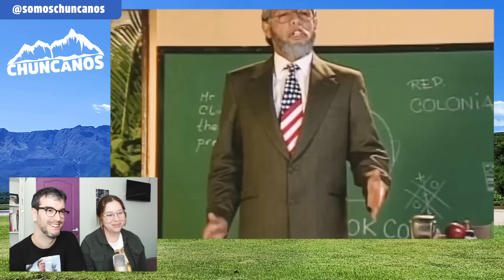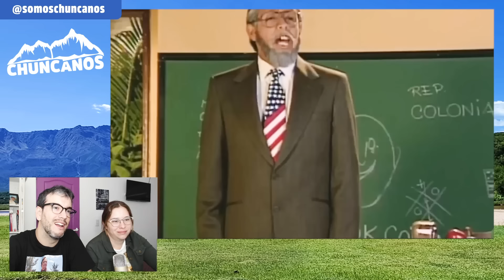Argentinos REACCIONAN | Para todas las ÉPOCA - JAIME GARZON - Quac El Noticero 🇨🇴 | Chuncanos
Jaime Garzon
Quac El Noticero

José Ordoñez
Ordoñese de la Risa
Proculo Rico
El Aguila Descalza
Yo No Los Crié
Sospechosamente Light
Los De La Culpa
La Risa Cura
Perros Criollos
Hassam
F*cks News
Junifero
Viejitos Sordos
Juanpis Gonzales
Guevardo
Don Jediondo
Piter Albeiro
Liss Pereira
Mono Sanchez
Betty, La Fea
Realismo Mágico
Sábados Felices
Camilo Sanchez